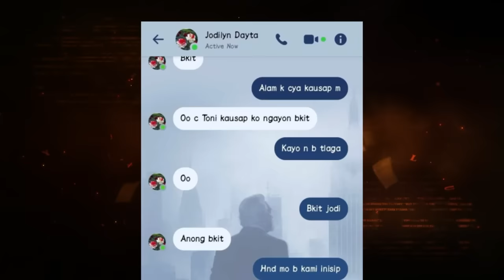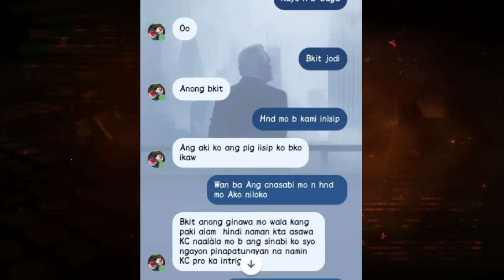MRS, MAGTATRABAHO LANG DAW PERO ‘DI NA BUMALIK!